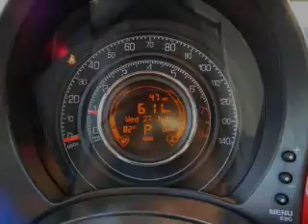2012 Fiat 500 - Carlsbad CA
Year: 2012
Make: Fiat
Model: 500
Trim: 2dr HB Sport
Engine: 1.4L4 Cylinder Engine
Transmission:
Color: Red
Mileage: 47
Address:
5555 Car Country Dr.